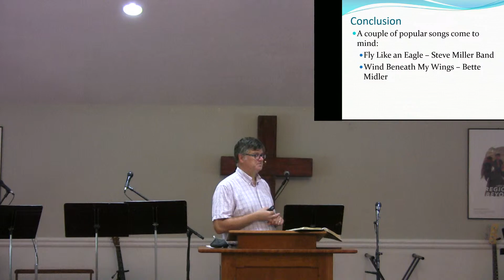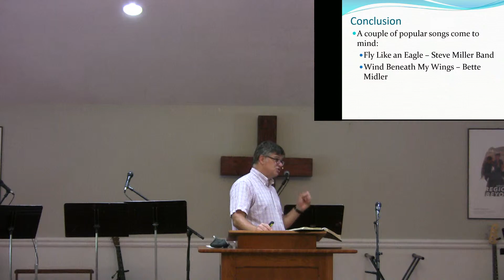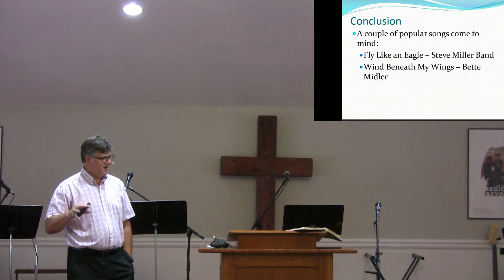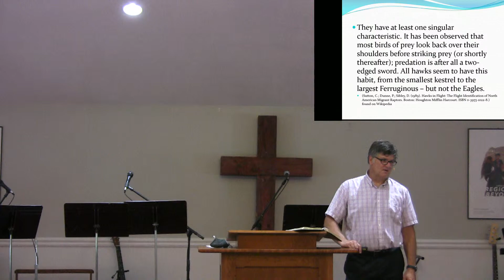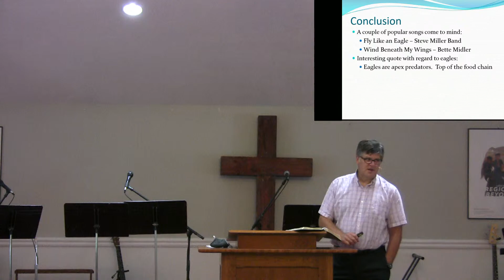Sunday Sermon 7-19-20 previously live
Sermon Sketch  Like thermals beneath an eagle’s wings, God’s love will bear us up and over the storms of life.  His strength will sustain us through these difficult days